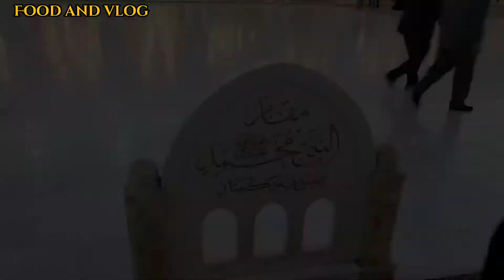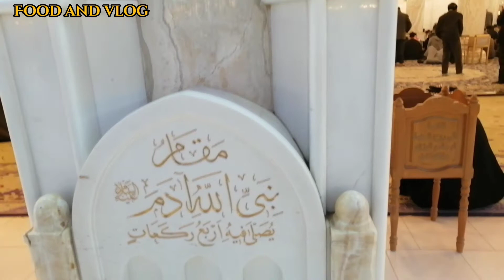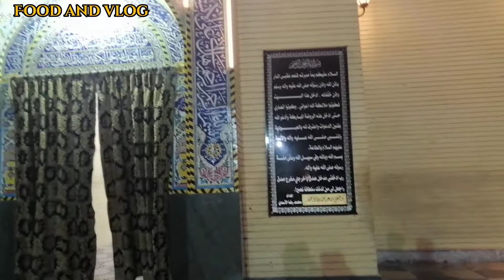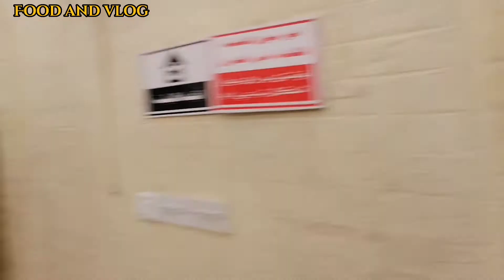Masjid E Kufa Iraq| Travel From Pakistan To Iran and Iraq Syria by Road.